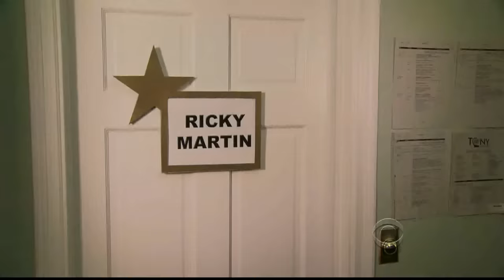2012 Tonys Opening Numbers (HD)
If you missed this show  on Sunday, 06/10/2012, there's only ONE question I have for you:  "Didn't you watch LAST year?"  How could you NOT watch Neil Patrick Harris host another Tony Awards?  This is the opening number of the show (from The Book of Mormon), segued into NPH's own production number. Absolutely superb!